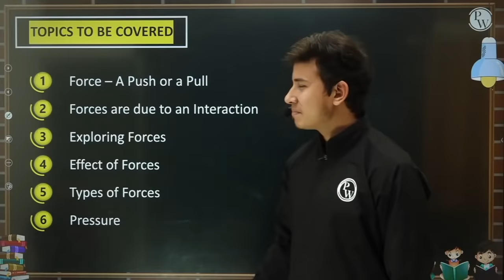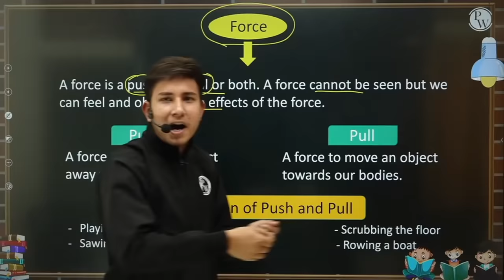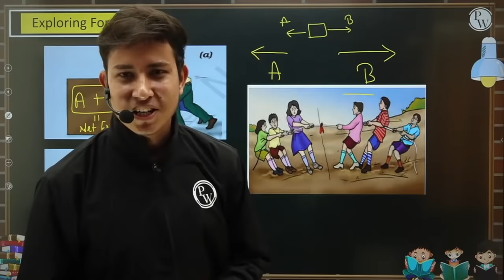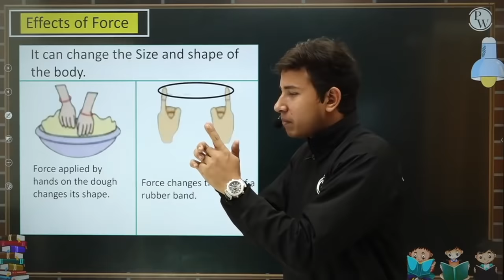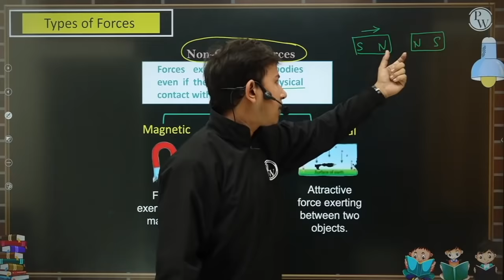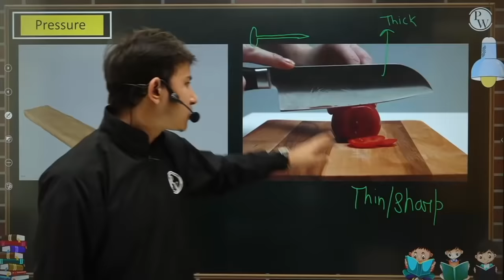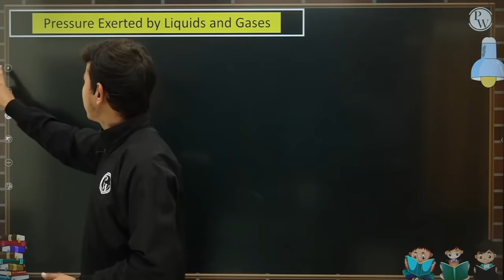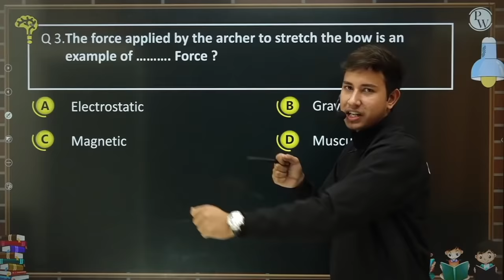Force and Pressure in One Shot | Physics - Class 8th | Umang | Physics Wallah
In this lecture of Umang batch, Alok sir is going to teach you the chapter-Force and pressure.

•Force- A Push or A Pull
•Forces due to interaction
•Effects of forces
•Types of forces
•Pressure